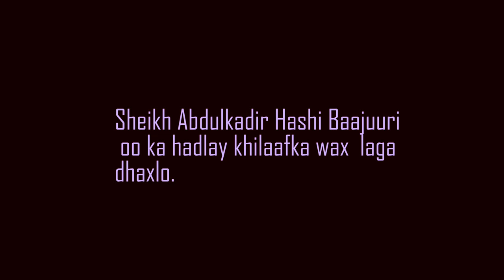KHILAFKA IYO WAXA KA DHASHA SH. ABDIKADIR BAJURI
INTA BADDAN WAXAA LA ISKU QILAAFAA MAS'ALOOYIN DIINI AH IYO WAXYAABO CULUMADU KU KALA DUWANTAHAY